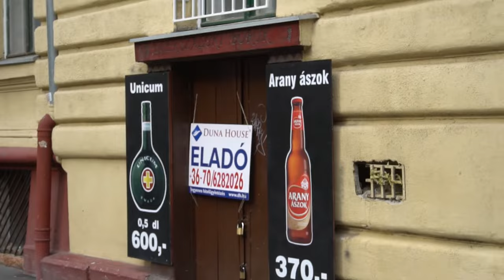Óriási mozaikkép a Népszínház utcában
tagek:
szecesszió, mozaik, mozaikkép, ingatlan, építészet, művészet, kultúra, hagyomány, józsefváros